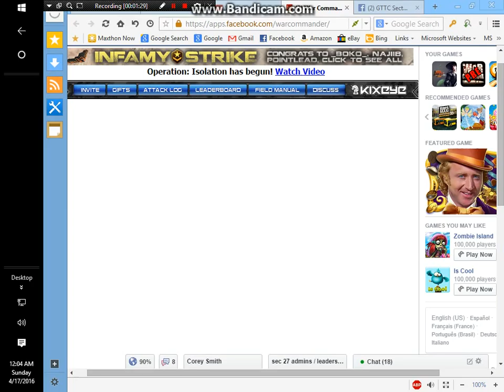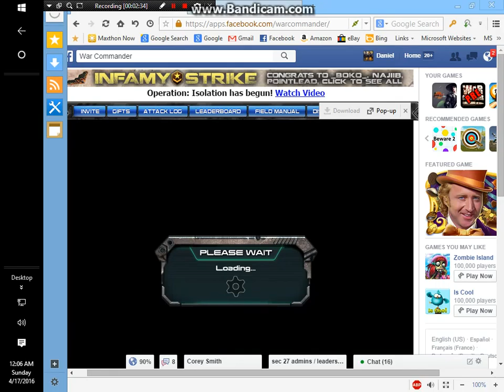ESS takes HZ30 minimal damage taken